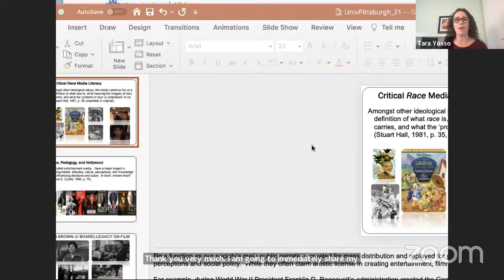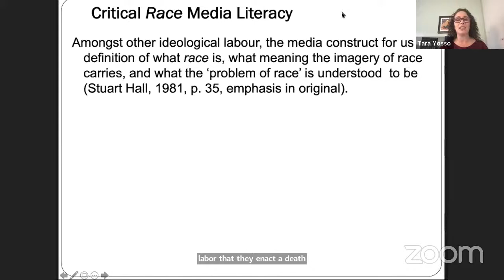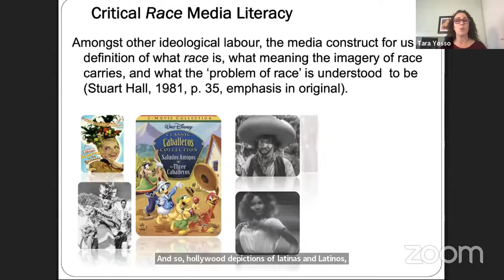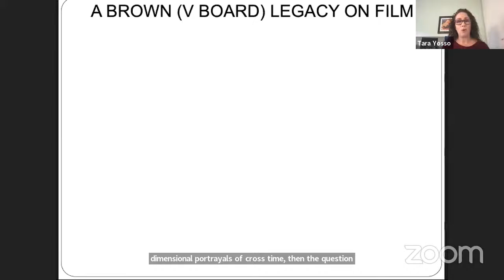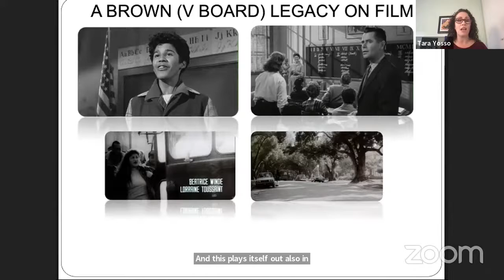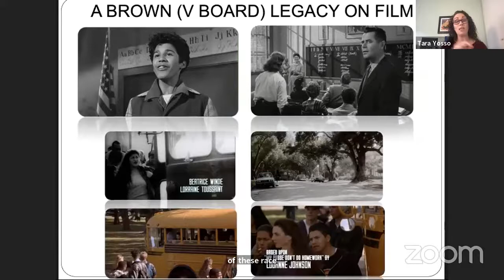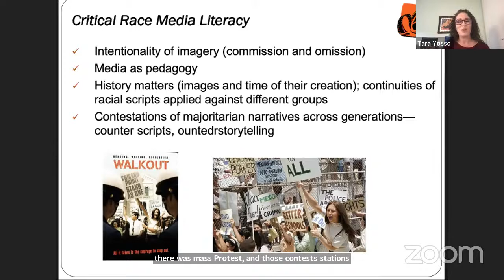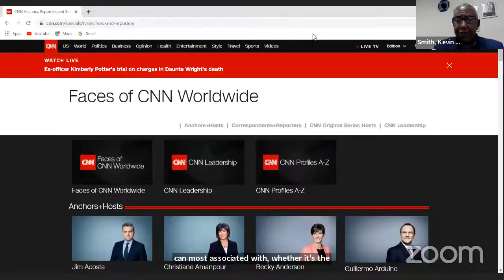Filtering Facts: The Critical Consumption of Mass Messaging